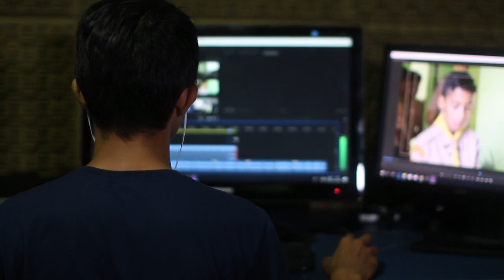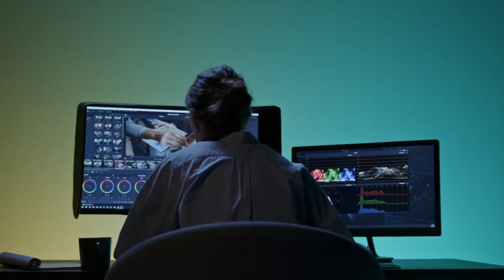ዩቲዩብ ቻናል ከመክፈታቹ በፊት ማወቅ ያለባቹ ነገሮች |YOUTUBE KEY RULE